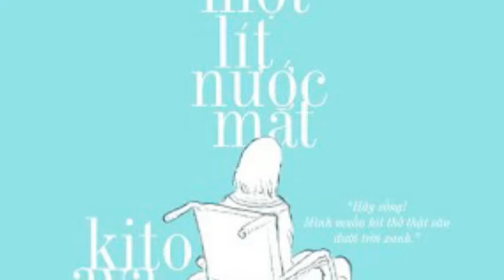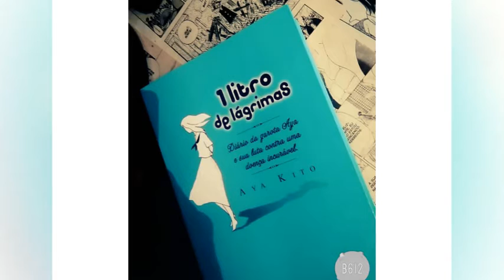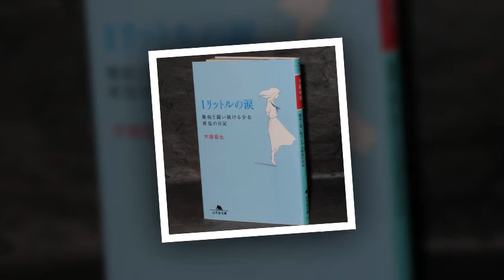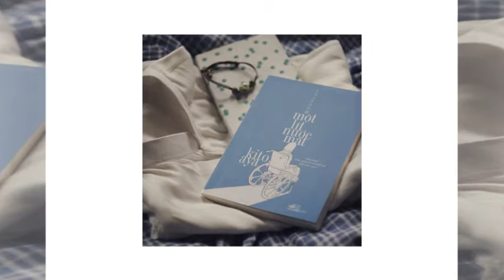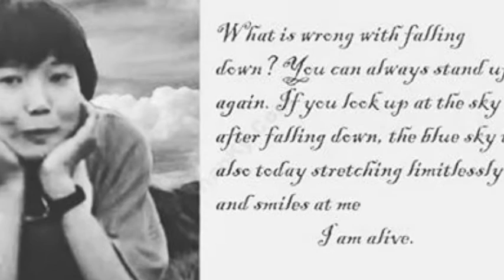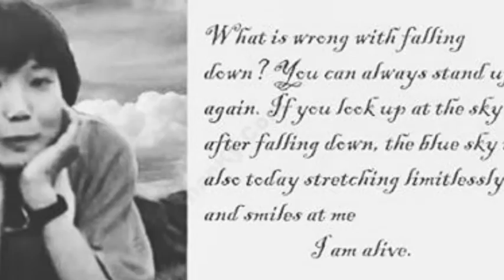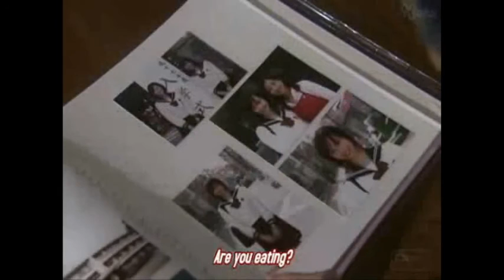[RADIO số 10] 1 lít nước mắt - Kitou Aya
Người thực hiện: Tịch Nhan
Nhạc nền: 1 lít nước mắt OST
Nguồn ảnh: @nhanambooks, @takinoteppei_, google
Nguồn video: youtube
Nguồn bài đọc và 1 số đoạn trích trong cuốn sách
Phoenix Team luôn mong nhận được những phản hồi của các bạn giúp kênh hoàn thiện và phát triển hơn